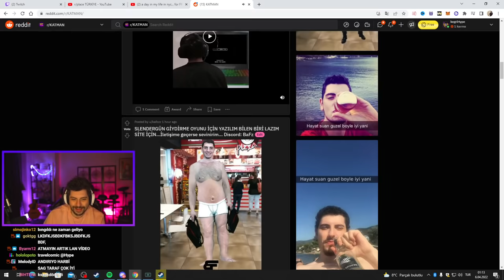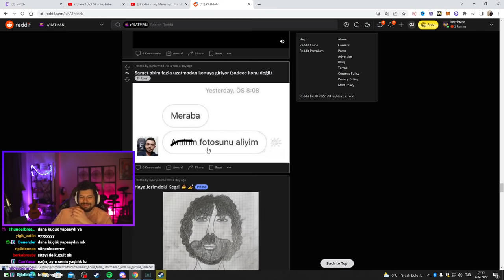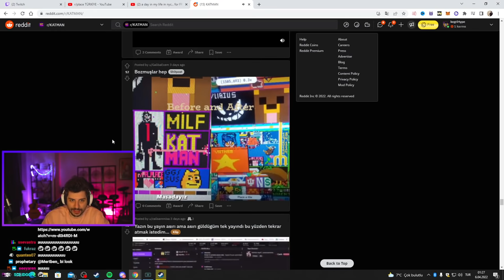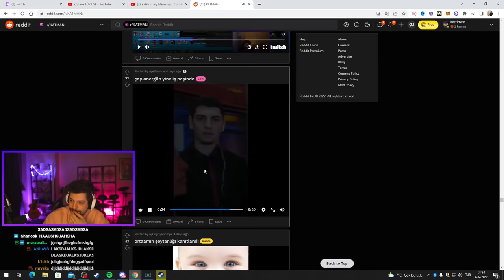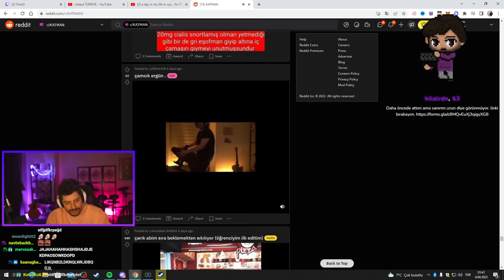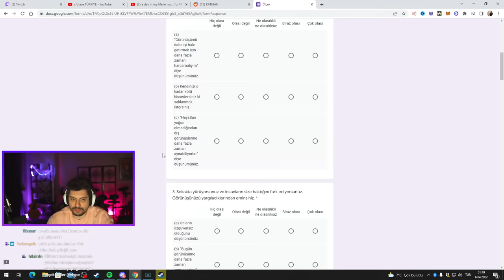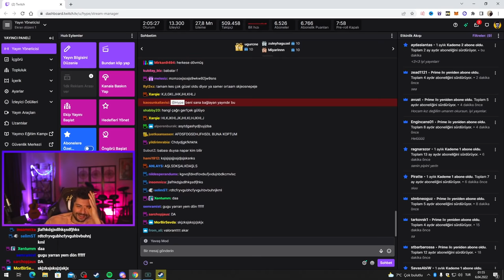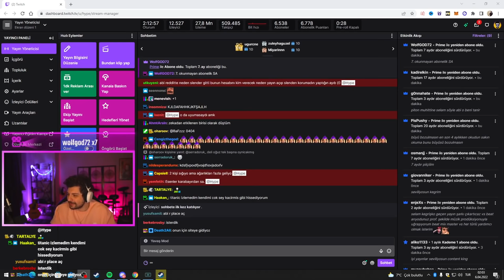HYPE | SLENDERGÜN GİYDİRMECE | EKİP İLE REDDİT CHECK #32